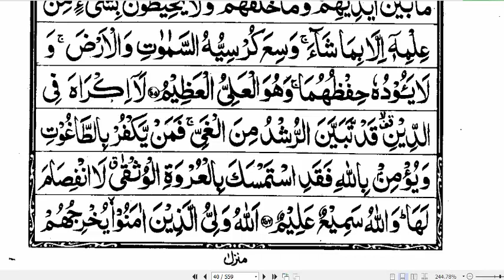Tarjuma Tafseer Para 03 Class 02 Chapter 002 Verse 255 سورۃالبقرۃ